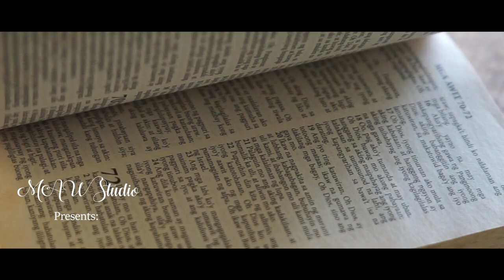LZT03032024b Akiyo and Jemaica The Wedding Video Highlights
Love is in the air and it's all thanks to our beautiful bride and handsome groom! This wedding film is a testament that when you find someone who will make loving so easy, never let them go.

Let’s watch Pio and Vinna wedding highlights as they promise to choose each other over and over again, without pause and without doubt. Always and forever, they promised to choose each other.